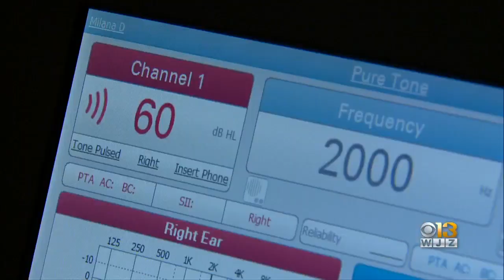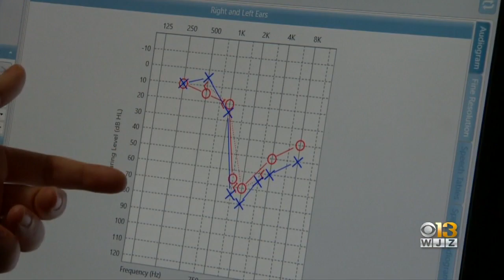Nonprofit Working To Provide Latest Technology To Children With Hearing Loss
The non-profit, HASA, offers a wide range of services including hearing tests, oral and deaf education as well as support for their clients and families.